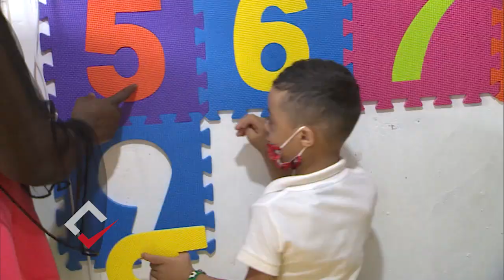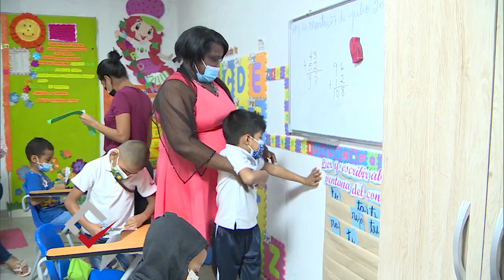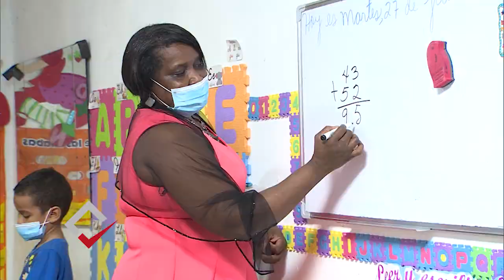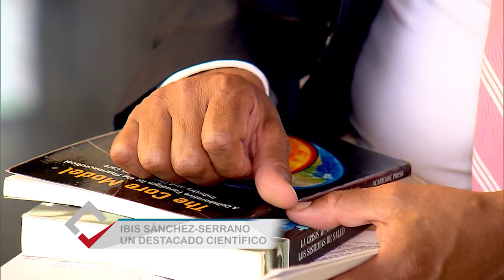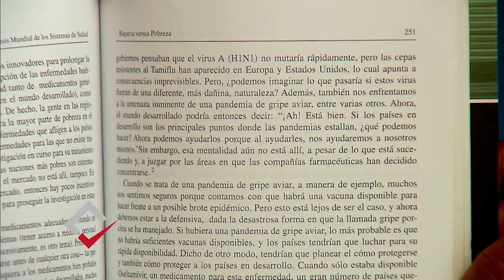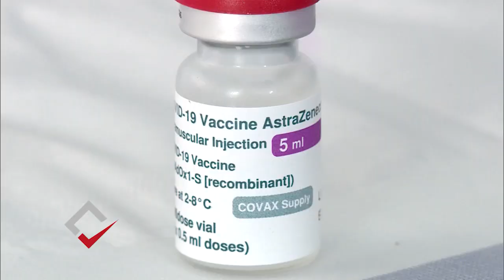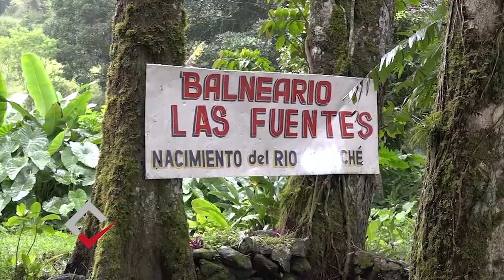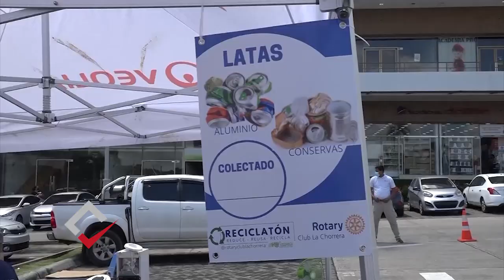¿Y qué hay de bueno?: 12 de agosto de 2021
Conozca a una docente que instruye a niños con discapacidad; los miembros de una fundación, quienes se han convertido en héroes de muchos niños, reciben una importante capacitación; además, le hablaremos sobre una perrita que se ha convertido en símbolo de una universidad.